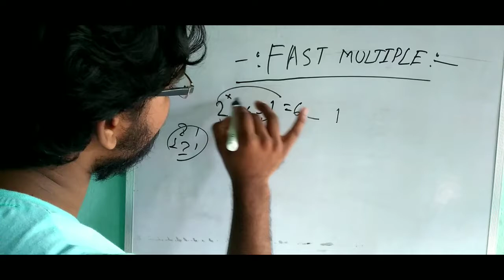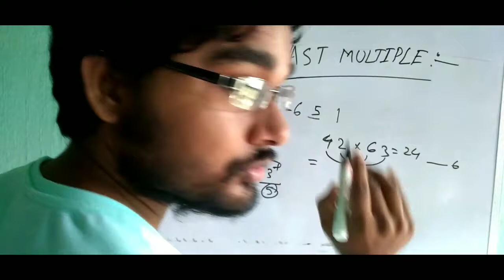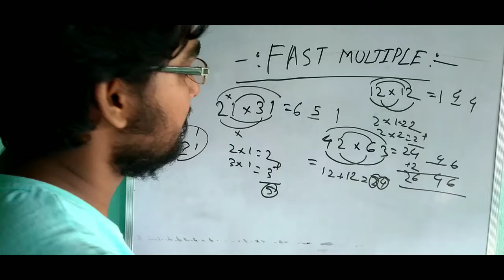Fast math tricks _how to multiply 2 digit number up to 100 fast way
2 digit square multiply☝️☝️

 1 to 50 fast addition☝️☝️